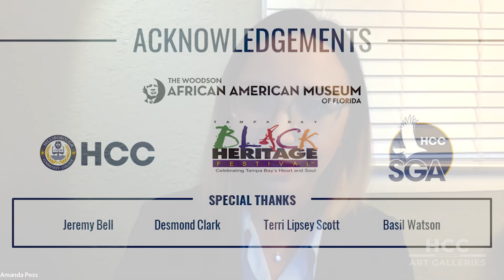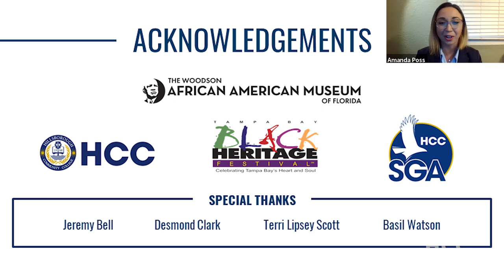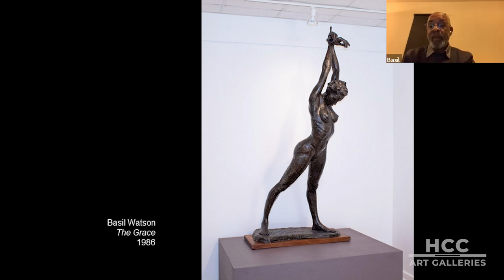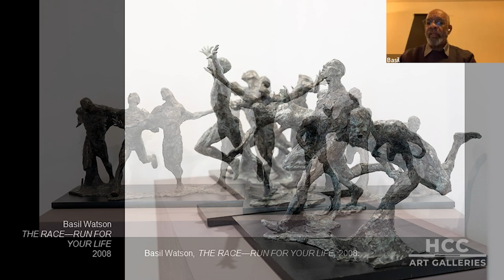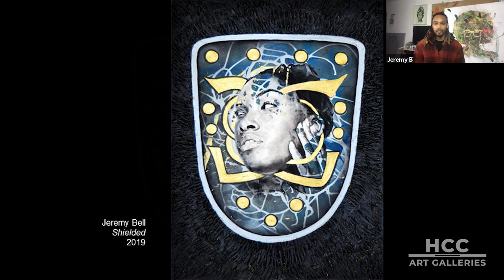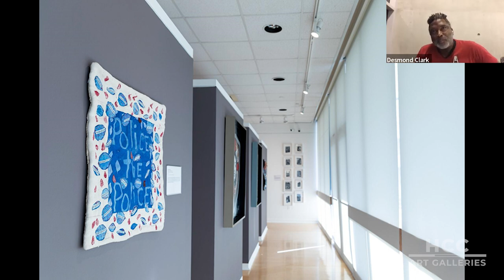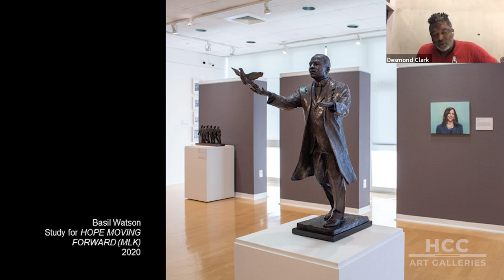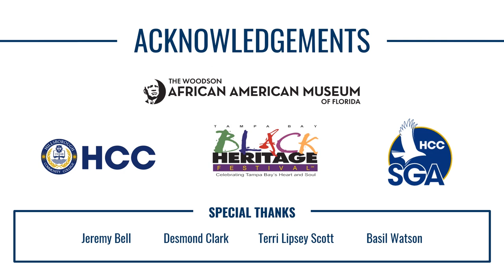REVERBERATIONS | Virtual Reception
On Thursday, January 20, 2022, the HCC Art Galleries hosted a virtual reception for REVERBERATIONS: Black Artists on Racism and Resilience, a traveling exhibition initiated by The Woodson African American Museum of Florida on view in Gallery221@HCC. During the event, exhibition curator Desmond Clark moderated a conversation with the Executive Director of The Woodson, Terri Lipsey Scott, as well as artists Jeremy Bell and Basil Watson.

The third iteration of this exhibition, REVERBERATIONS at Gallery221@HCC shares artwork from emerging and established Black artists who live and work in Tampa Bay and across the Southeastern United States. Through each artist’s own perspective, this exhibition challenges viewers with stories of structural racism and oppression, as well as celebrate hope and resilience.

REVERBERATIONS seeks to showcase the highs and lows of the Black experience in America, highlighting themes of family and community as well as marginalization and prejudice. Curator of the exhibition, Desmond Clark, shares about REVERBERATIONS in this way, “Can you hear the song that has been playing for over four centuries? Can you feel how it vibrates our nation? Can you see how it has affected your neighbor, your friends, and your family? These artists live this every day. They weave the stories of past BIPOC people with their own. They inform and shape the art and actions that will come after. The rich history passed down for generations displayed in the images in this exhibition do not just echo; they reverberate.”

About: The HCC Art Galleries are dedicated to adding educational and cultural value to the community by exhibiting regional, national and international artists in all media. Located in Tampa, FL, the HCC Art Galleries are funded in part by support of Student Activities/Service Fees and by the Student Government Association.